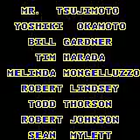Game Boy Color - 1942 - Game Ending Screen + Credits